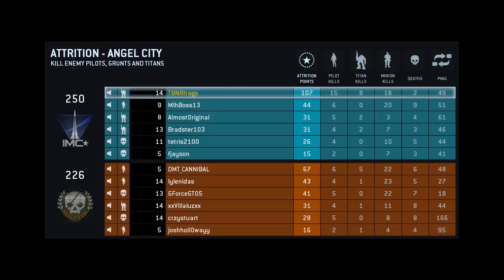PLAY AS A SPECTRE! Epic Burn Cards! Titanfall PC Beta Gameplay